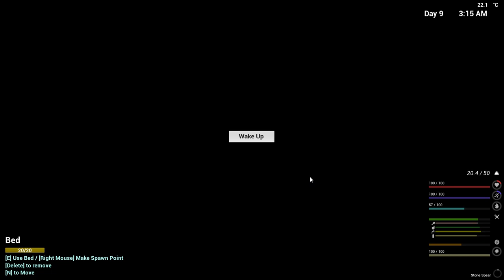The infected 2022